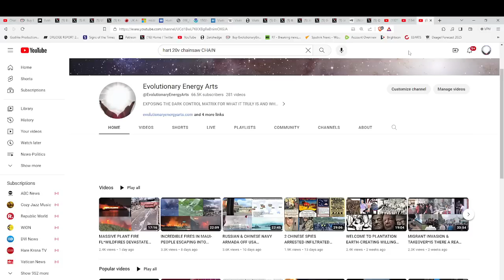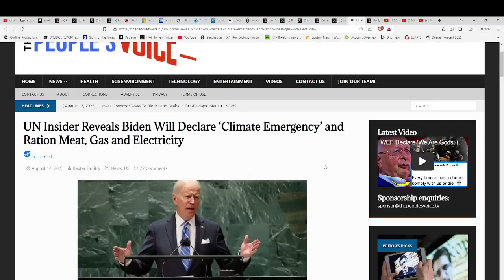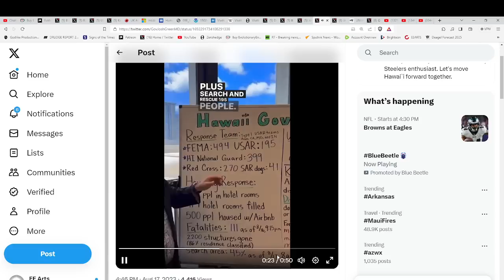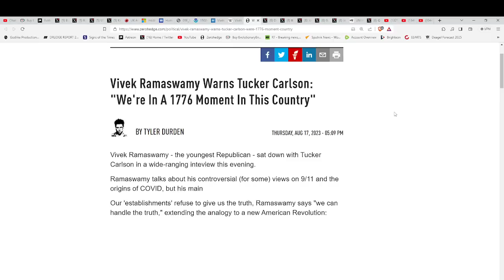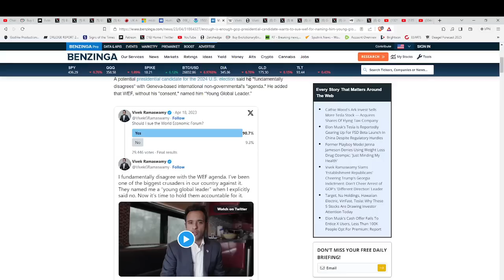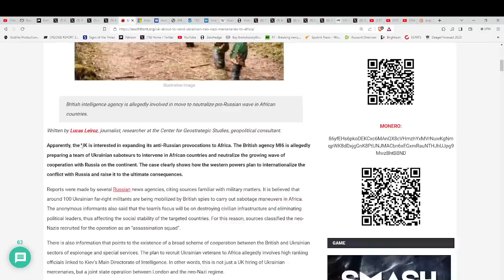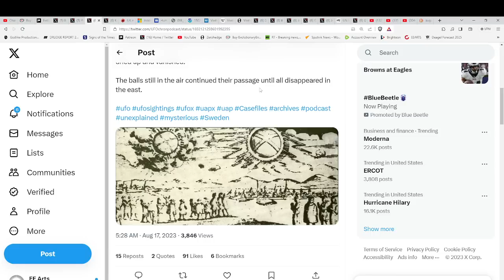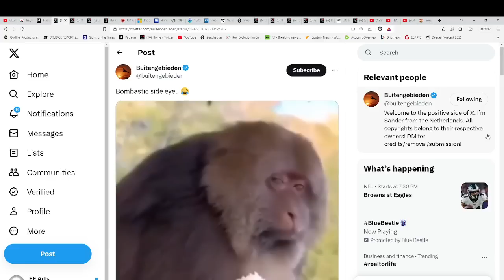WILL BIDEN DECLARE A "CLIMATE EMERGENCY" & BEGIN RATIONING?*OAHU ON FIRE NOW*NEW AMERICAN REVOLUTION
indigoandether
Hand-made items infused with Reiki energy!